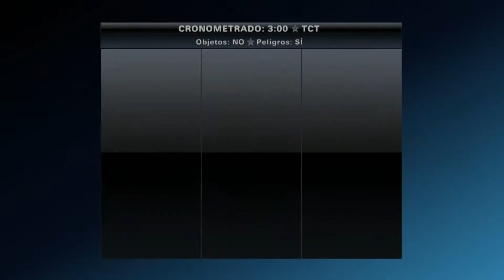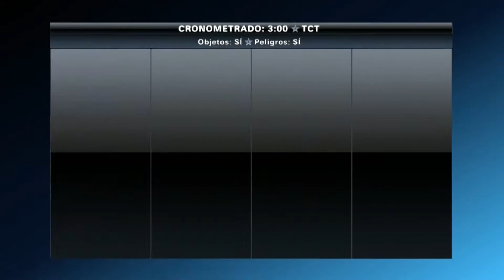Play Station all stars Battle Royale - Modo arcade (Radec)